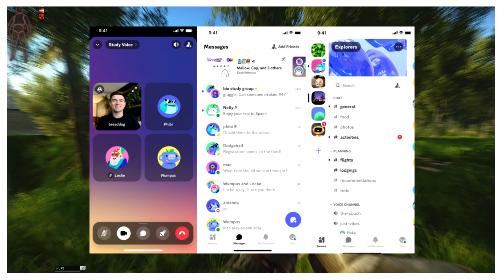People Are Quitting Discord Because Of Mobile Update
Discord Mobile Update is Bad